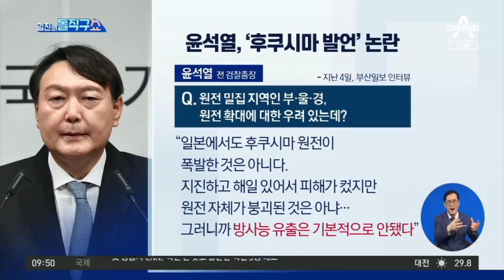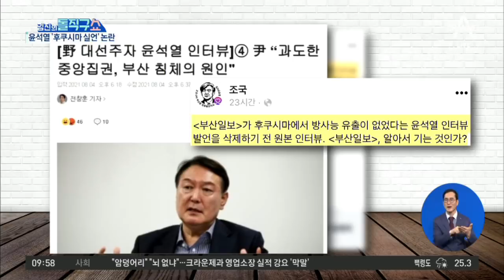윤석열 “후쿠시마서 방사능 유출 안 돼” 논란 | 김진의 돌직구 쇼 799 회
한겨레 점입가경 윤석열, 이번엔 ＂후쿠시마 방사능 유출 안 됐다＂
경향 윤석열 ＂후쿠시마 방사능 유출 안 됐다＂…또 실언 후 ＂오해＂
윤석열 측 ＂해당 발언, 축약되면서 오해 생겨＂

〈평일〉
08시 50분 김진의 돌직구 쇼
12시 00분 뉴스A 라이브
17시 20분 뉴스TOP10
19시 00분 뉴스A

〈주말〉
12시 10분 토요랭킹쇼·뉴스A 라이브
19시 00분 뉴스A